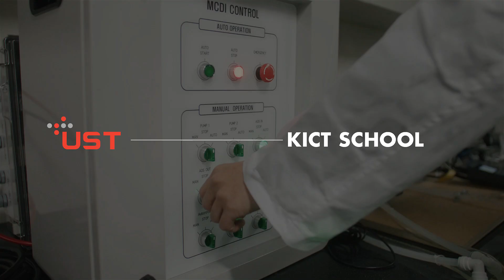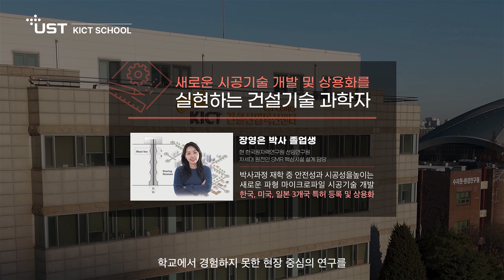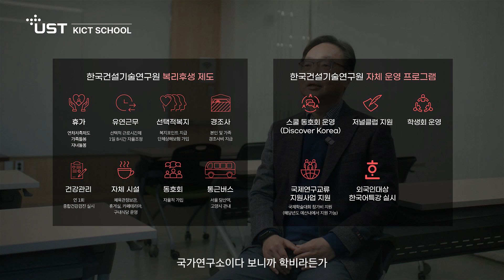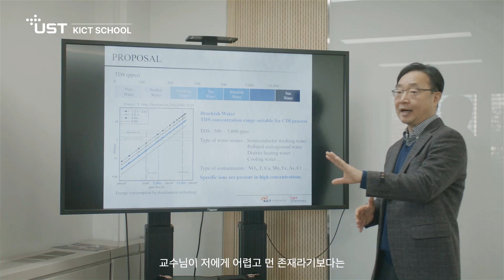[UST KICT 브랜드필름] 한국건설기술연구원에서 직접 육성하는 학생들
한국건설기술연구원(KICT)에 소속된 학생들이 있다는 사실, 알고 계신가요?
UST KICT 스쿨 학생들과 교수, 졸업생이 UST KICT 스쿨에 대해 얘기합니다.

학부 졸업 후 대학원을 알아보시는 분들,
대학원을 졸업 후 박사 과정을 알아보시는 분들,
국가에서 운영하는 연구소 한국건설기술연구원에서
과연 어떻게 학생들을 육성하고 지원하는지 확인 해보세요!